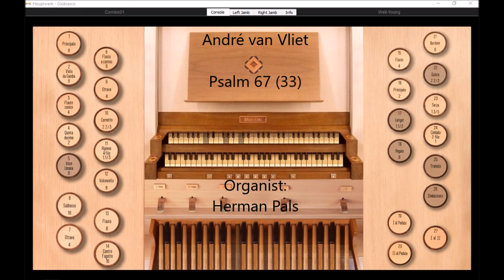Psalm 67 (33), André van Vliet, Koraalboek Con Passione (Hauptwerk Giubiasco)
Recently the book ''Heft de lofzang aan, romantisch orgelboek bij de Psalmen'', editor Marco den Toom, Con Passione, was published. There is a prelude for each psalm, and for the most popular psalms two or three preludes are available of different composers. Here the prelude of Psalm 67 (or Psalm 33 with same melody) composed by André van Vliet.
Played on Sonarte organ with Hauptwerk, Giubiasco, Switzerland